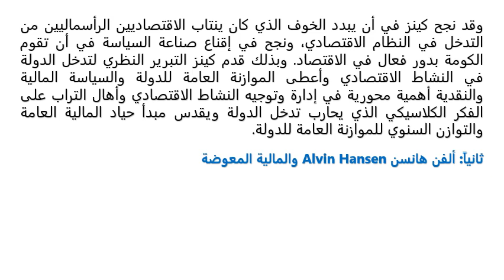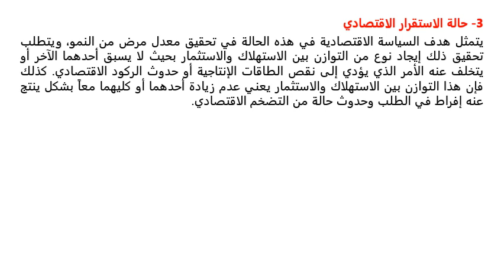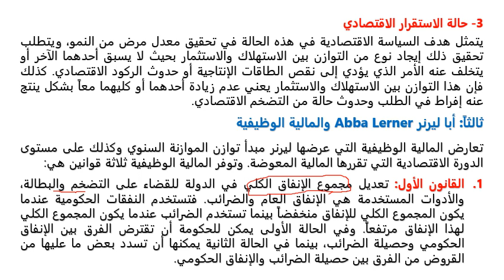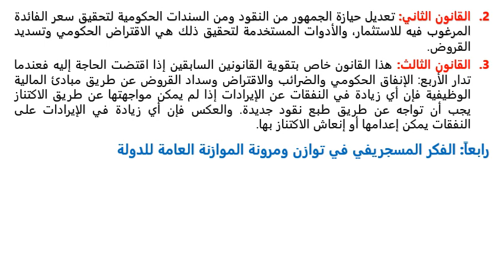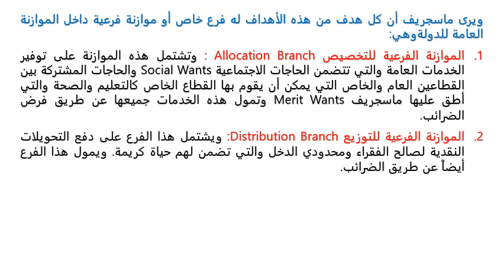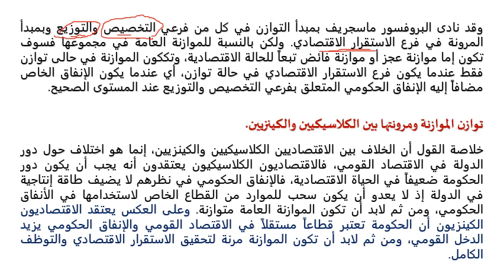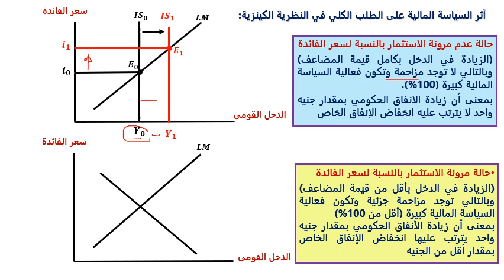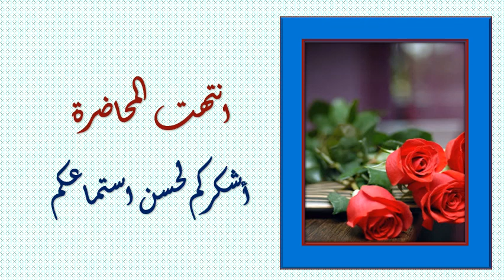دبلومة الاقتصاد العالمي - الفرقة الثانية - الديون والمديونية - د/ عيد رشاد - 02